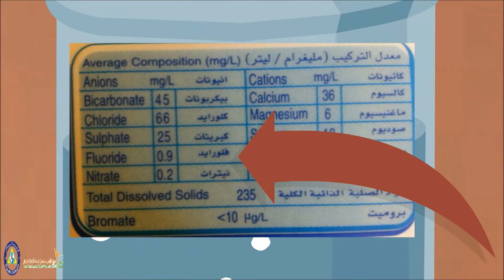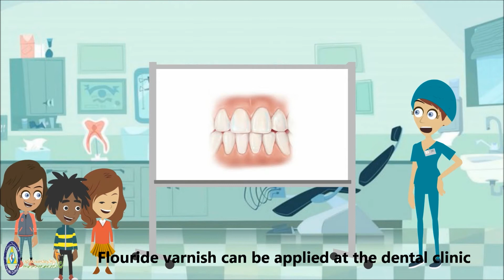Flouride & Its sources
Flouride and its sources for kids.
Made for the interns of Riyadh Colleges of Dentistry and Pharmacy
Production and sounds by Marwa Al Barazi